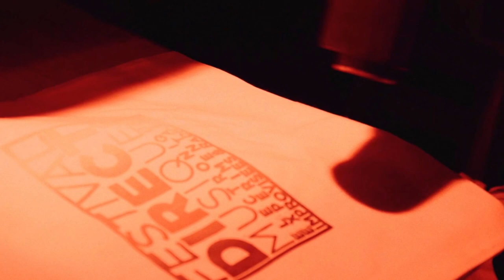Blanchecaille Enragée feat. Farrah Bagarre, Opening Night Mix @Alchimia, Festival Direct 2016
Blanchecaille Enragée feat. Farrah Bagarre performing for the opening night of Festival Direct in Dijon, France @Alchimia

BLANCHECAILLE ENRAGÉE
DJ set intelligent dance music & techno
FARRAH BAGARRE
VJ set loop & bagarre

+ Live screenprinting with Atelier Le Tâche Papier (bring your old shirts)
+ Goodies
+ Vegan snacks

RECORD STALLS
vinyls, cds, tapes, books